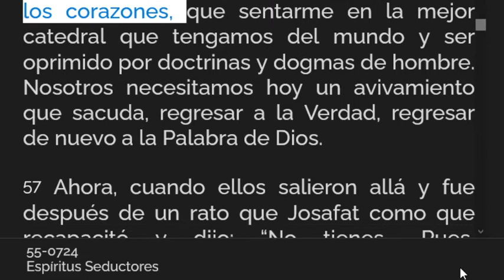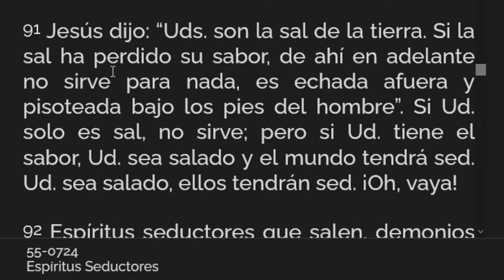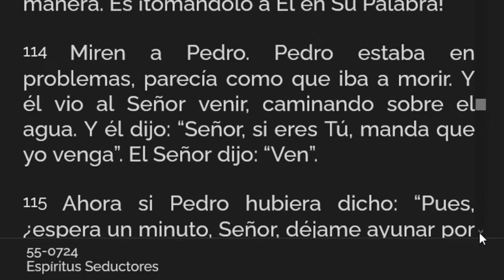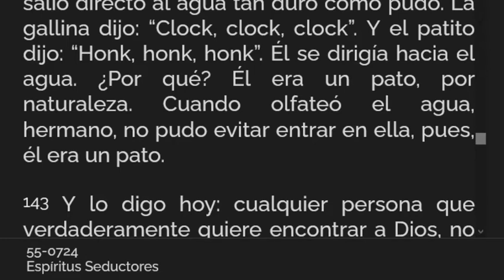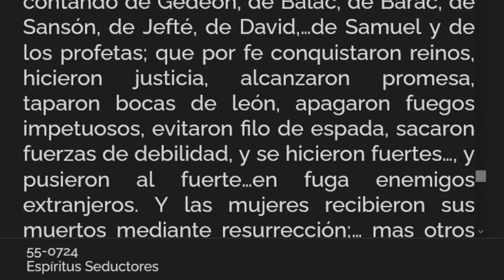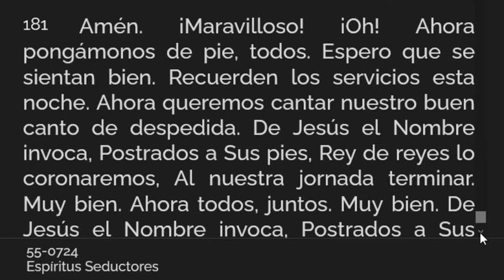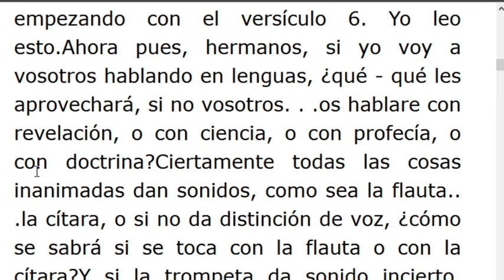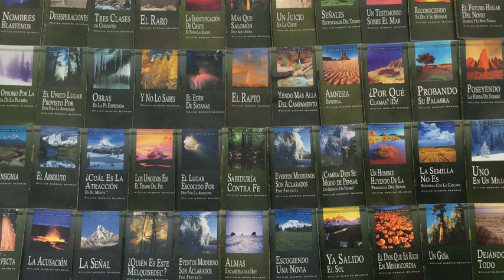LECTURA DE LOS MENSAJES DEL PROFETA !!ELIAS!! WILLIAN MARRION BRANHAM DESDE EL AÑO 1947 Hasta1965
J e r e m i a s   50:
28. VOZ DE LOS QUE HUYEN  y ESCAPAN DE LA TIERRA  DE BABILONIA, PARA DAR EN SION LAS NUEVAS DE LA  RETRIBUCIÓN DE JEHOVÁ NUESTRO DIOS, DE LA VENGANZA DE SU TEMPLO.
=== INICIA: ESPÍRITUS SEDUCTORES -55-0724.. Párrafo: 56..TERMINA Párrafo:182...
=== INICIA: EL SONIDO INCIERTO -55-0731...TERMINA Párrafo: 17...